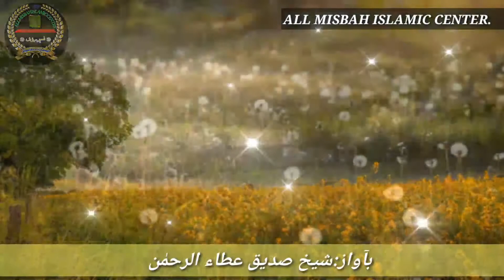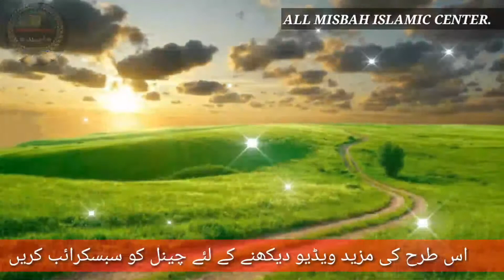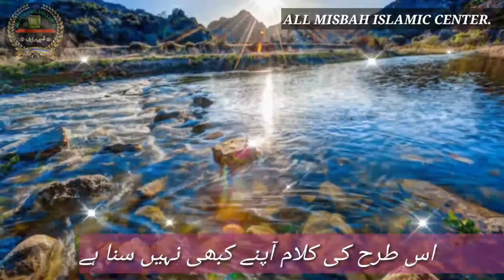Hamd/bande see teri hamde khudaya mahal hia 🎙️ Shaikh Siddique ataur rahman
دوستو! آج کے ویڈیو میں آپ"" *شیخ صدیق عطاء الرحمٰن**""کی آواز میں ایک خوبصورت سی حمد باری تعالیٰ سماعت فرمائیں گے
🎤 شیخ صدیق عطاء الرحمٰن
🎼🎶 *حمد باری تعالیٰ*
بندے سے تیری حمد خدایا محال ہے

🎥 *المصباح اسلامک سینٹر*
دوستو! میں امید کرتا ہوں کہ آپ کو یہ ویڈیو پسند آئی ہوگی اگر پسند آئی ہے تو لائک کریں شیئر کریں اور ہمارے چینل المصباح اسلامک سینٹر کو ضرور سے سبسکرائب کریں تاکہ اسی طرح کی خوبصورت اور دلکش آواز کی اڈیٹس ہمیشہ پہونچتے رہیں

واٹس ایپ گروپ میں شامل ہونے کے لئے نیچے لنک پر کلک کریں 👇👇
               *المصباح اسلامک سینٹر*
ان تمام لنک پر کلک کریں خوبصورت آواز میں خوبصورت نعت نبی نظم حمد باری تعالیٰ سماعت فرمائیں گے
دوستو! شیئر کریں اور ہمارے چینل کو سبسکرائب کریں تاکہ اسی طرح کی خوبصورت اور دلکش آواز کی اڈیٹس آپ تک ہمیشہ پہونچتے رہیں
CLICK👆 JOIN OUR WHATSAPP GROUP

شکراً جزاکم اللہ خیرا و احسن الجزاء